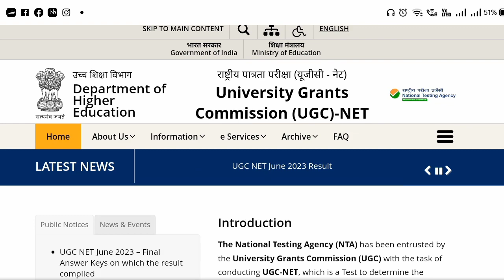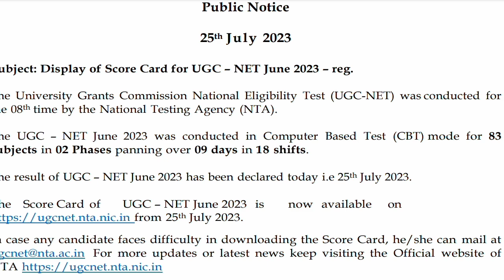💥Big Update !! UGC NET Result OUT 2023 | NTA UGC NET Result & final answer keys 2023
videos

💥Big News !! UGC NET Result OUT 2023 | NTA UGC NET Result & final answer keys 2023 |

UGC NET June 2023  Result , Answer Key & subject wise Cut off| Ugc Net Cut off | Ugc Net Result 2023

NTA UGC NET Result & final answer keys 2023 | UGC NET MENTOR
ugc net exam date 2023 subject wise
ugc net admit card download pdf
ugc net apply online